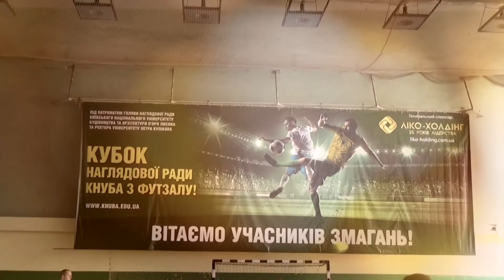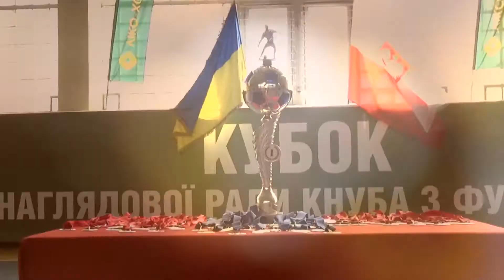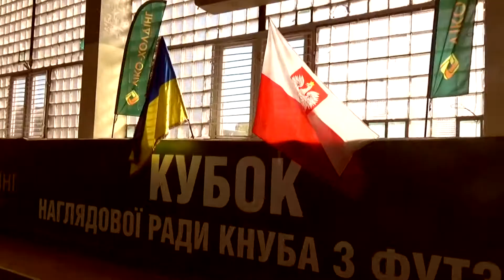Фінал Кубку Наглядової Ради КНУБА